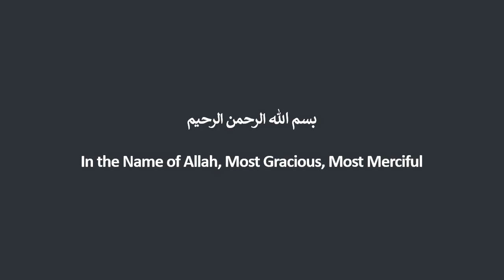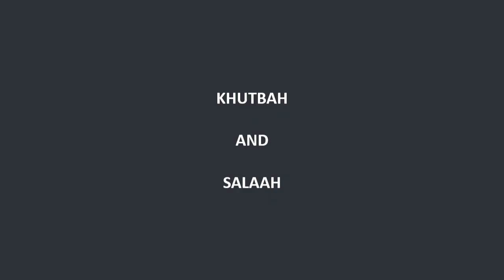BIS - MASJID AL-FALAAGH JUMUAH - 9 FEBRUARY 2024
MOULANA YUNUS KERAAN